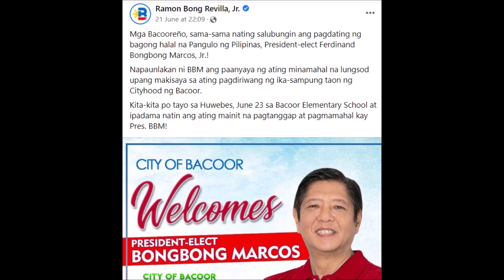PBBM SPOTTED KAHIT NA NAPAKAINIT NAGTIIS UPANG BIGYAN PUGAY AT HALAGA ANG IMBITA NI SEN BONG REVILA